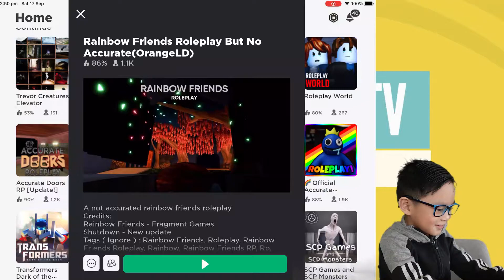Rainbow Friends RP No Orange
I love the Rainbow Friends RP game because it has a lot morphs, with my personal favorite being the Indigo morph!

Rainbow Friends is very popular in Roblox, so if you're curious, come check it out with me!